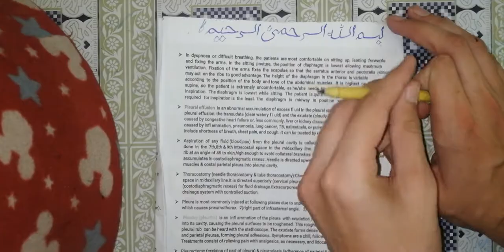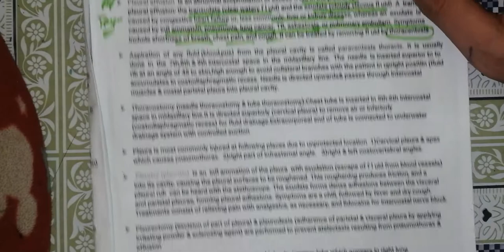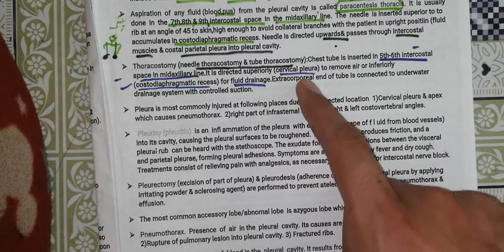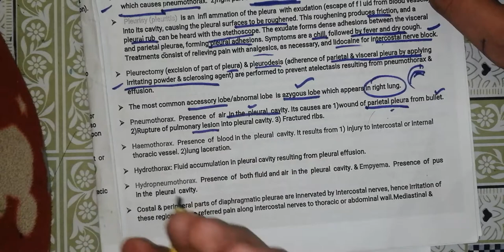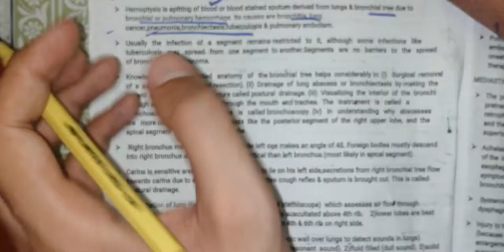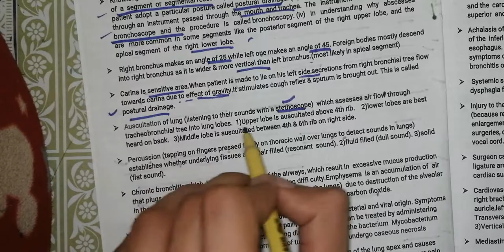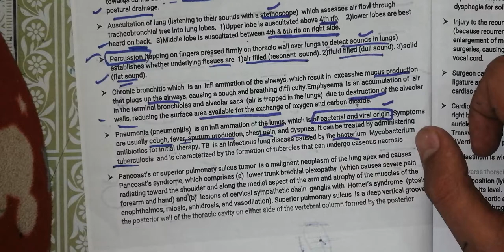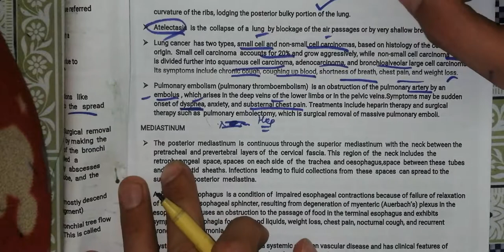🧶 THORAX_clinical part 2.MUST WATCH. ❤️